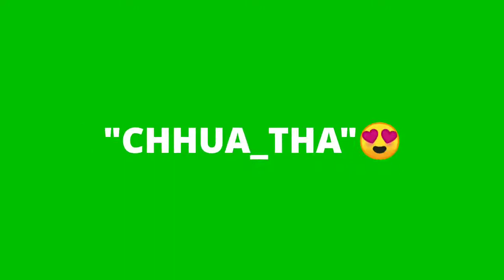ek samay mein toh tere dil se juda tha green screen video whatsapp status video techworld